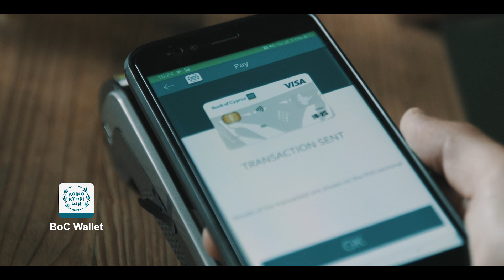Bank of Cyprus 18-25 Youth Pack 2